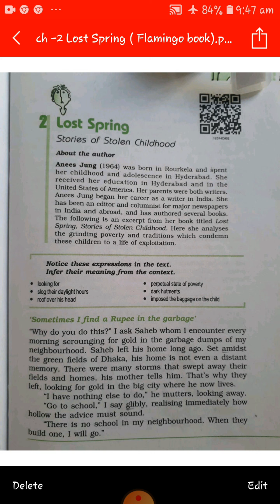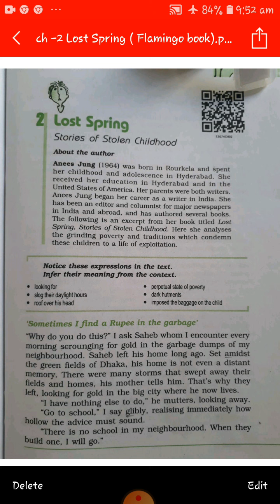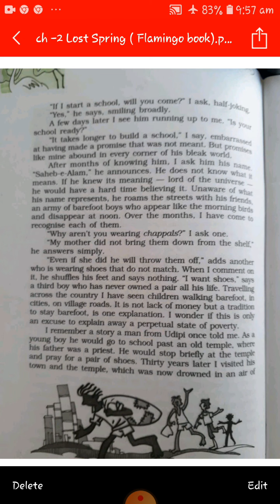class 12th ch -2 Lost Spring part -1 ( flamingo book)